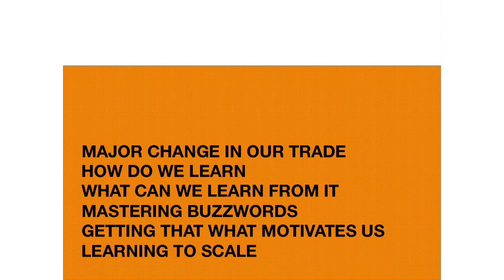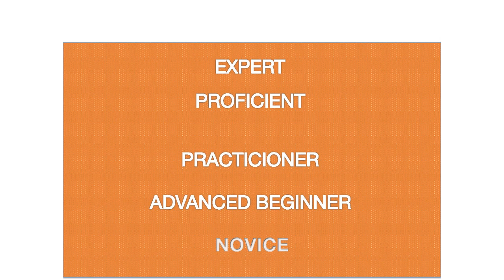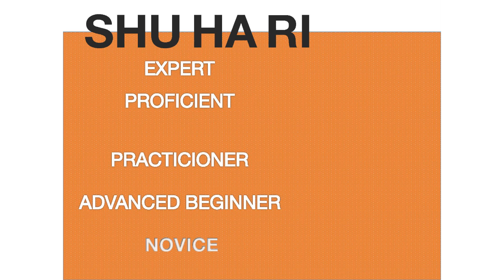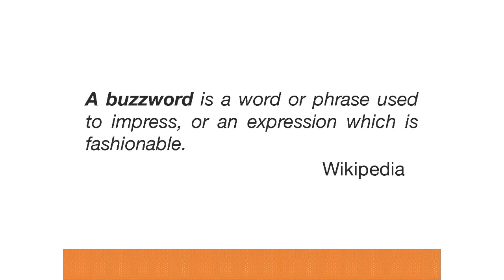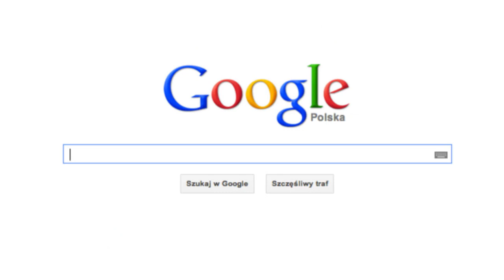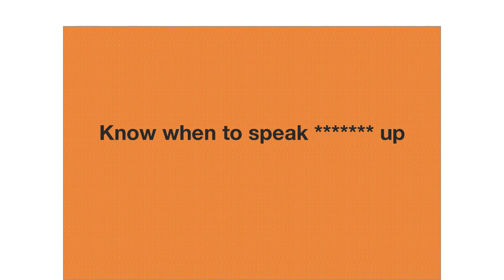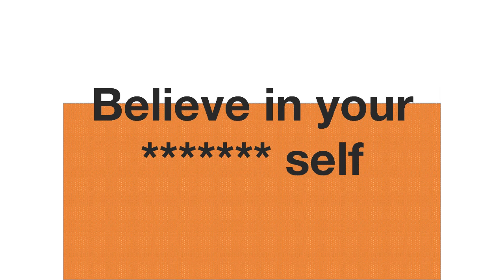Atmosphere 2013: "About monkey with a razor" Adam Michalczyk (Allegro Group)